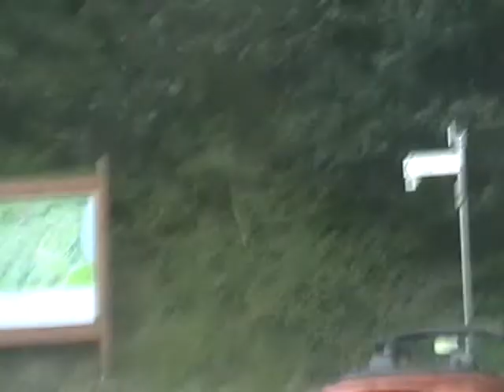Video 14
MGFIM2011